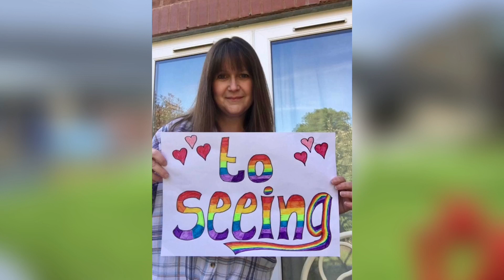Thurlby Staff Message to our Children